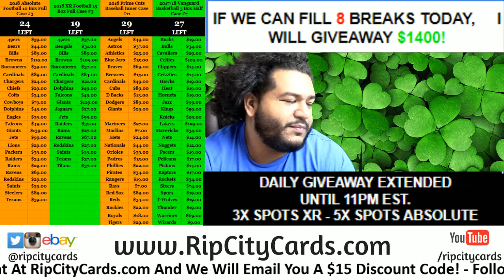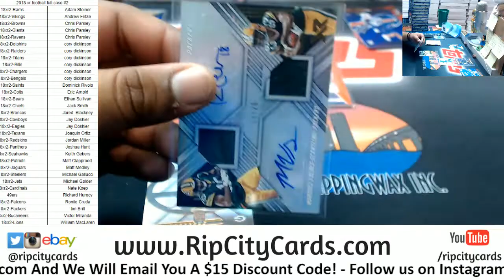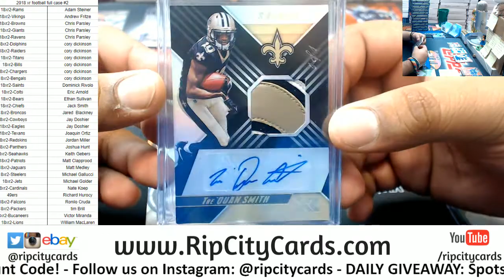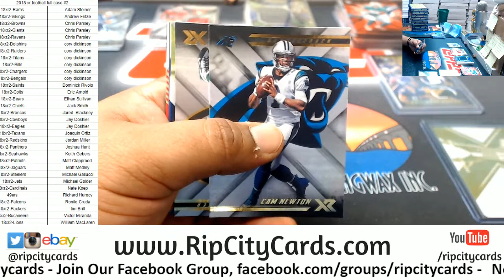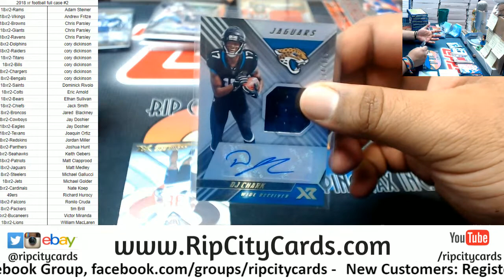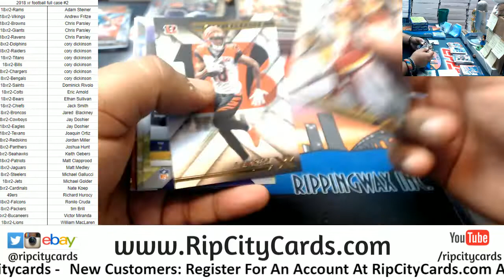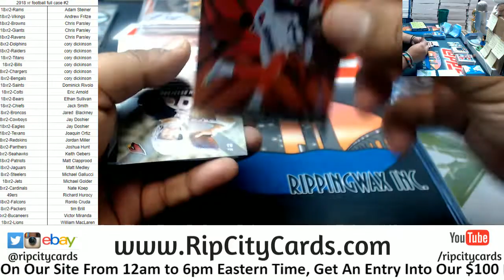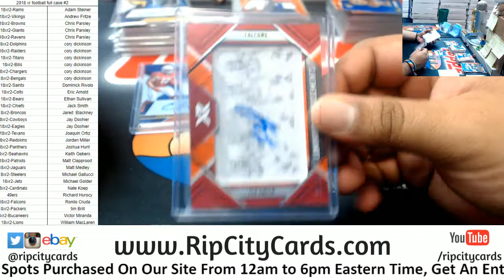2018 XR Football Full Case #2 RCC